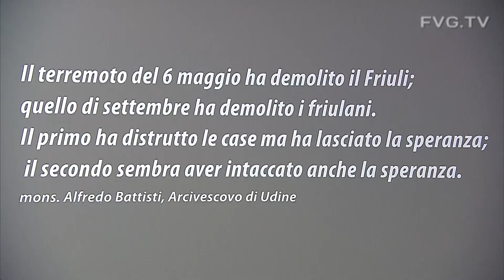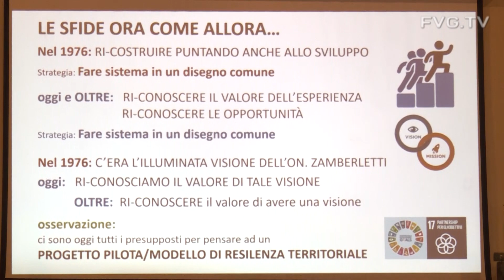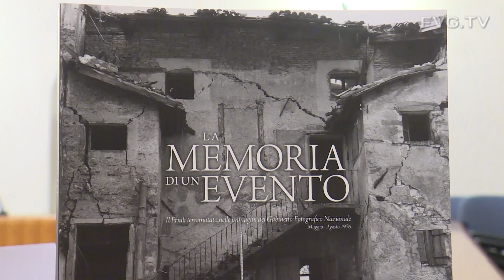Protezione civile: Riccardi, serve patto per sburocratizzazione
Il vicegovernatore a Venzone per ricordare Giuseppe Zamberletti
Ricordando la statura politica e amministrativa della figura di Zamberletti, Riccardi ha sottolineato come lo stesso Zamberletti abbia in quella occasione "saputo tirare fuori meglio dai noi friulani, valorizzando uomini come gli ex presidenti Comelli e Biasutti e dando valore primario al rapporto tra i Comuni, la Regione e le articolazioni dello Stato".